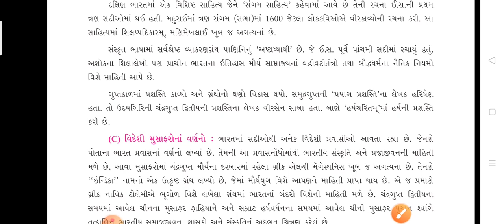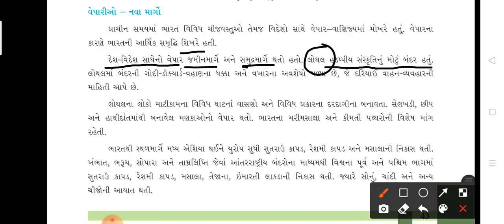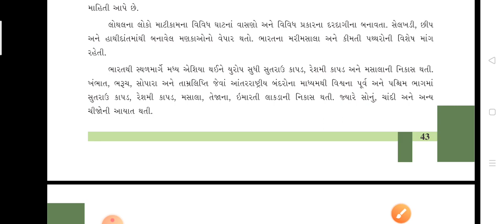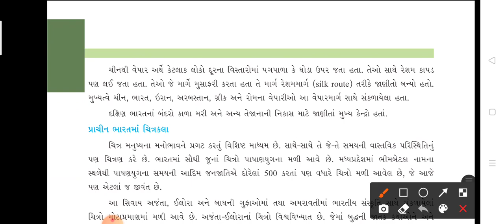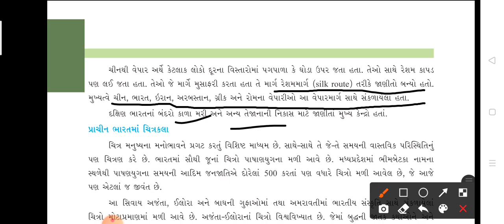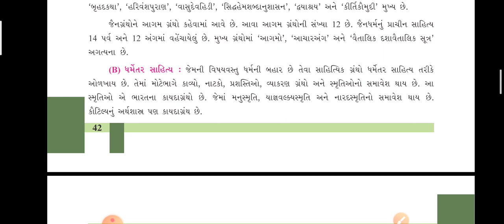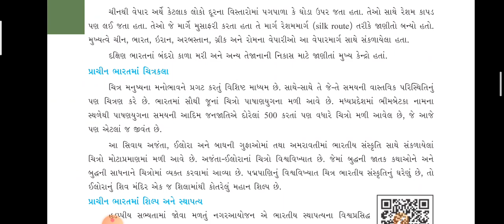std 6 ss ch 8 part 3